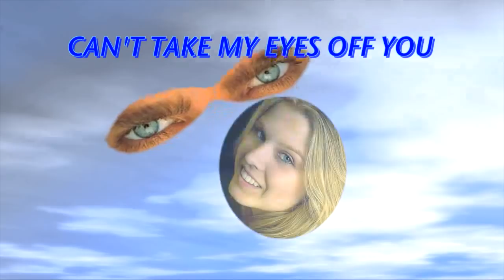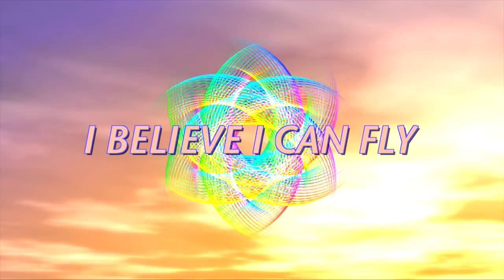THE BEST OF THE PAST (Excerpts from CD) BEST VIEWED IN HD